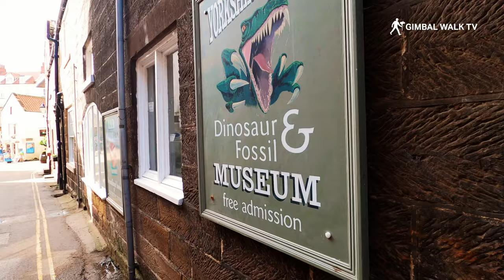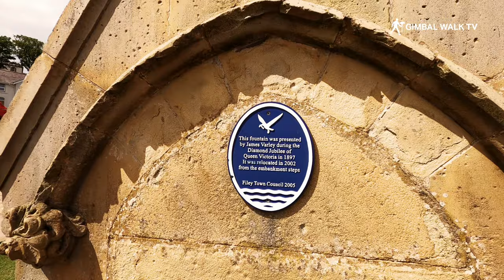YORKSHIRE SEASIDE TOWNS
We visit the Yorkshire Coast for a look at some of the Yorkshire seaside towns that we love for our England holiday, in one of the most beautiful parts of the United Kingdom - YORKSHIRE!

Welcome to The Yorkshire Coast! In this video we will enjoy a beach walk in your favourite Yorkshire seaside town, or walk through the streets of the villages, wander along the seafront and look out to sea from the cliffs of the stunning Yorkshire Coast.

In this video I try to features some of the lesser shouted about Yorkshire Seaside Towns where people come for day trips or holidays but where the towns and villages aren't as publicised or known as much as the likes of Scarborough or Whitby.

This video will take us to places like Runswick Bay, Filey, Sandsend, Saltburn By The Sea and Robin Hood's Bay where we will make our way down through the town or village to the beach and have a walk along the seafront.

Here's the seaside towns and villages that we visit in this walking tour.

RUNSWICK BAY
Nestled in a little bay on the Yorkshire Coast, Runswick Bay has plenty of character and old school charm. No chain restaurants or amusement arcades here. Just good old seaside relaxation at the bottom of a very steep hill! The beach is amazing, there are boat trips and fishing boats on the seafront and it's a quite bit of coastline.

SALTBURN BY THE SEA
The seaside town of Saltburn in North Yorkshire attracts holidaymakers and day trippers to it's vast golden sandy beach, Saltburn pier and even a cliff tram lift thing up the cliffs!

ROBIN HOODS BAY
One of the most charming seaside villages to visit, Robin Hood's Bay is another very steep hill down into little cute streets with shops and cafes and pubs, and then leading out onto a beautiful bay and beach. Great place to visit for a holiday!

SANDSEND WHITBY
We visit Sandsend again for a wander along this quite little place near Whitby, with a vast beach, quiet little seafront and again just a lovely place to come and paddle in the sea and relax on the golden sand.

FILEY
A huge beach between huge cliffs, a really long promenade, a little amusement arcade, seaside fish and chips, cafes, lifeboat station and more - Filey is underrated but stunningly beautiful!

TOP TEN YORKSHIRE HOLIDAY SEASIDE TOWNS
1) Whitby
2) Staithes
3) Robin Hood's Bay
4) Scarborough
5) Runswick Bay
6) Filey
7) Saltburn By The Sea
8) Sandsend
9) Flamborough
10) Bridlington